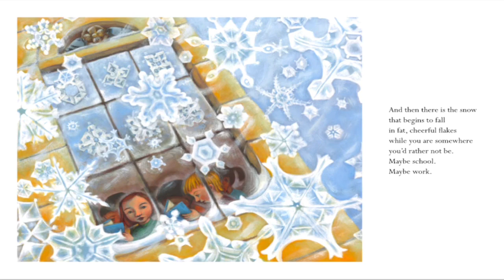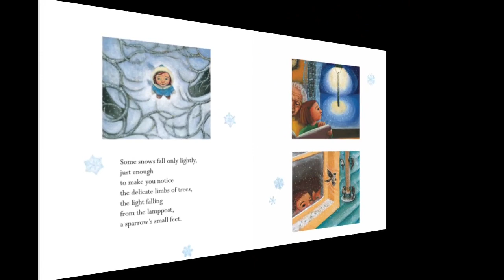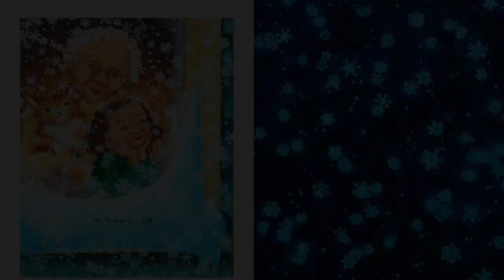Read Aloud: Snow By Cynthia Rylant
Come read with me this wonderful story about the wonders of snow.